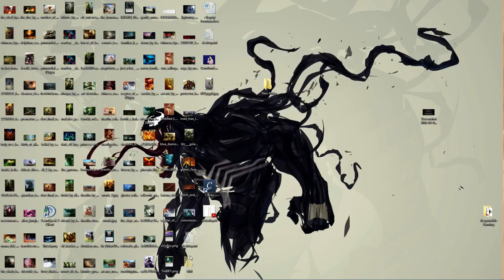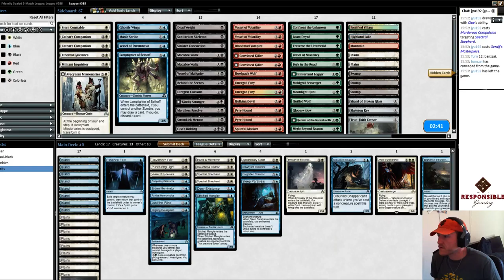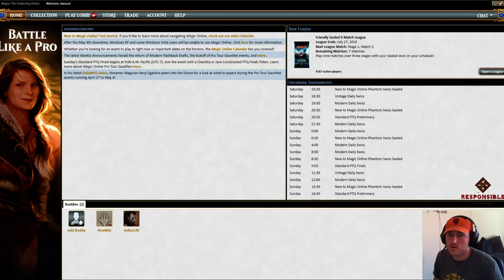SOI Sealed League - Match 3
Doing my first league, live on Twitch. This is Shadows over Innistrad 9 round sealed league.